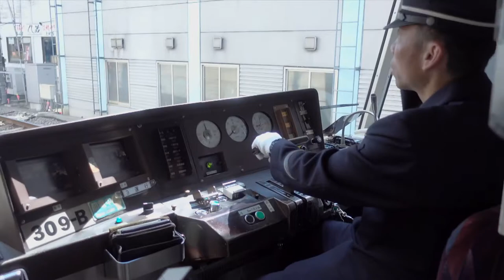Le Tramway Maneki Neko ,vous transporte au temple Gotoku ji , Le Cat temple.Tokyo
Un Tramway au couleur du maneki neko.à Tokyo
,c'est le métro original que vous pouvez prendre aller visiter le temple de Gotoku ji ,le temple des chats .
Situé près de la gare de Miyanosaka, le temple Gotokuji, créé en 1480, est l'une des destinations touristiques les plus populaires le long de la ligne Setagaya et est largement considéré comme le lieu d'origine du Maneki neko